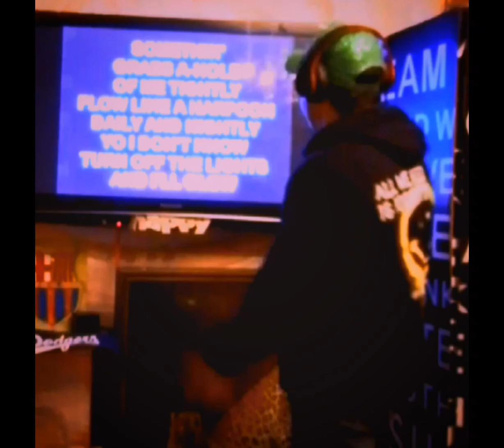ice,ice baby karaoke,